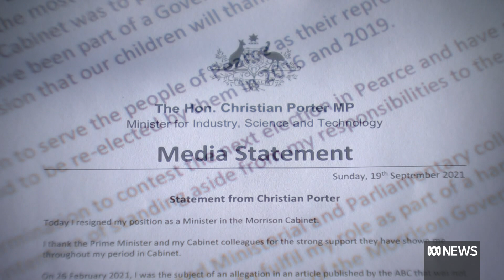Barnaby Joyce backs Christian Porter's decision to remain in Parliament | ABC News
Labor is vowing to pursue Christian Porter in federal parliament over his blind trust scandal, demanding he reveal the identity of his donors, or quit politics.
But the Morrison government says the matter is resolved, with one senior minister predicting Mr Porter will stage a political comeback.
Political reporter Jane Norman has the story.